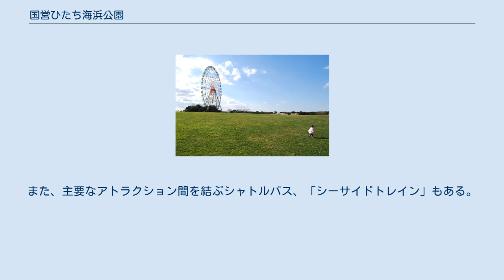国営ひたち海浜公園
国営ひたち海浜公園（こくえいひたちかいひんこうえん）は、茨城県ひたちなか市にある日本の国営公園である。
 ひたち海浜公園周辺の空中写真。
 2012年10月撮影の12枚を合成作成。
 この地域は、1938年（昭和13年）に水戸陸軍飛行学校、大日本帝国陸軍水戸飛行場（前渡飛行場）が建設され、第二次世界大戦後の1946年（昭和21年）6月には、アメリカ軍水戸射爆撃場 として利用されていた。
その広大な跡地は、1973年（昭和48年）3月15日に日本国政府に返還され「首都圏整備計画」の一環として整備されたものである。
 1979年（昭和54年）に事業着手、1984年（昭和59年）に造成工事が開始され、1991年（平成3年）に約70haが開業した。
その後、何度も拡張を繰り返し、今に至る。
 公園の総面積は350haに及んでいる。
この面積は東京ディズニーランドの7倍程度の面積にあたるが、実際に公園として利用されているのは南側の191.9ha（開業中の面積）で、全体の約55%に留まっている（2012年5月現在）。
 なお、かつては東京ディズニーランド建設候補地にあがっていたが、舞浜が建設地として決定したため撤回された。
 茨城県内における花の名所の1つでもあり、4月頃のスイセン・チューリップ、5月頃のネモフィラ、10月頃のコキア（ホウキグサ）などの時期には、キャンペーンイベントも行われる。
 『ROCK IN JAPAN FESTIVAL』開催時には利用が制限される。
 みはらしの丘、春のネモフィラ みはらしの丘、秋のコキア みはらしの丘、秋のコスモス たまごの森フラワーガーデン みはらしの里 里の家 観覧車「プリンセスフラワー」 プレジャーガーデンエリア 砂丘エリア 公園は7つのエリアに分かれており、その中に個々のアトラクションが設置されている。
アトラクション間にはサイクリングコースが整備され、広大な敷地を自由に行き来することができる。
また、主要なアトラクション間を結ぶシャトルバス、「シーサイドトレイン」もある。
 なおこのエリアは『世にも奇妙な物語 2012年 春の特別編』の鈴木福主演における「7歳になったら」の劇中で、観覧車や、遊園地の風景でロケ地となった。
 また、刑事ドラマ『古畑任三郎』第2期において､木村拓哉ゲスト回「赤か、青か」のロケ地としても使われた。
 玄関口となる勝田駅